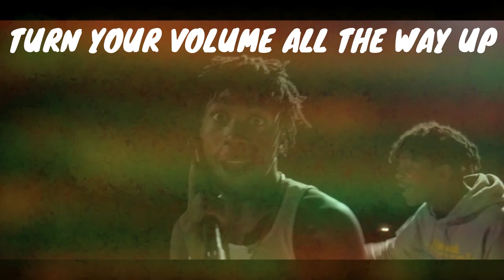Lil loaded - Opps On Fire EXTREME BASS BOOST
TURN YOUR VOLUME ALL THE WAY UP!!! (if your using a headset)